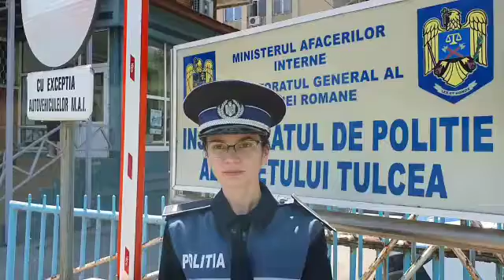Declarație purtător de cuvânt al IPJ Tulcea